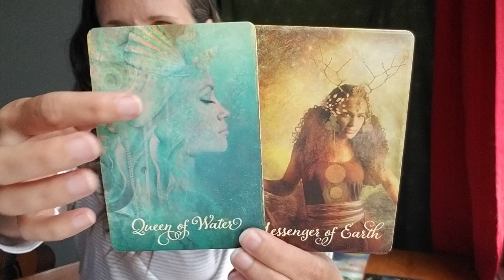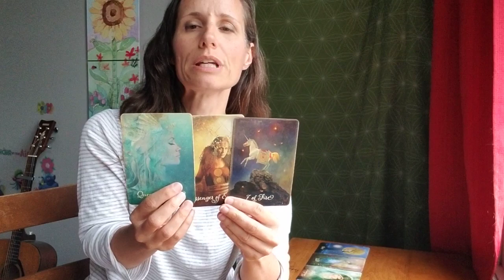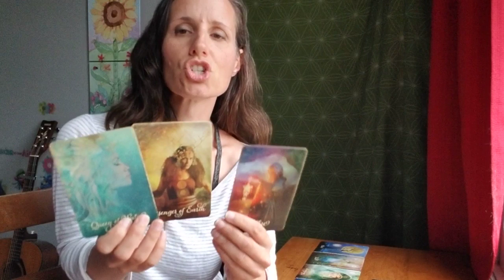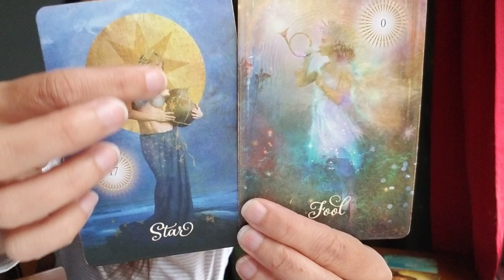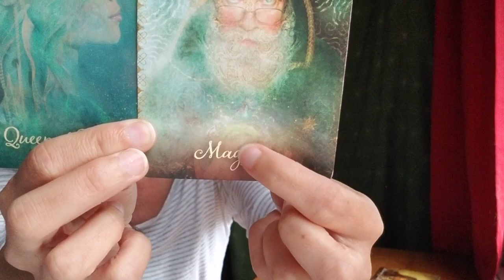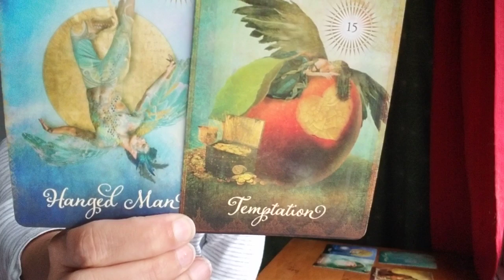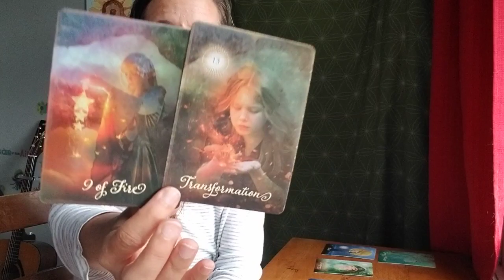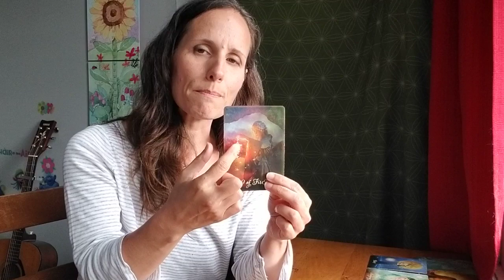Pisces - They're trying to get through to you.